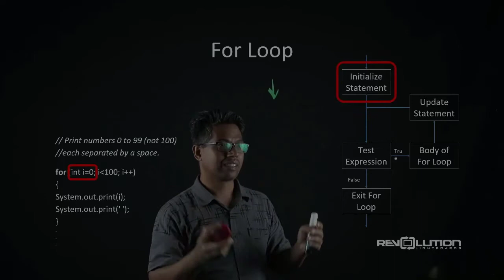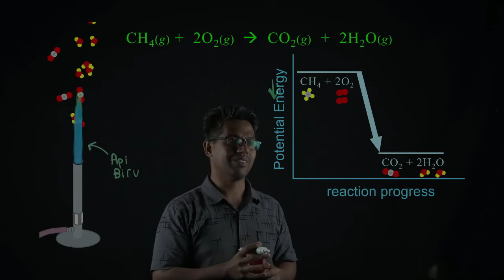Teaser: gabungkan powerpoint slide dengan lightboard